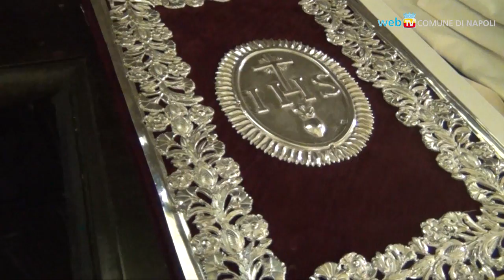Il rito dell’Immacolata in Piazza del Gesù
Alle 12  la tradizionale offerta di un fascio di rose bianche, simbolo di purezza, alla statua della Vergine Maria in cima all’obelisco, portato dai Vigili del Fuoco.